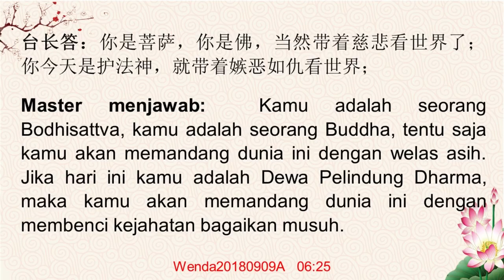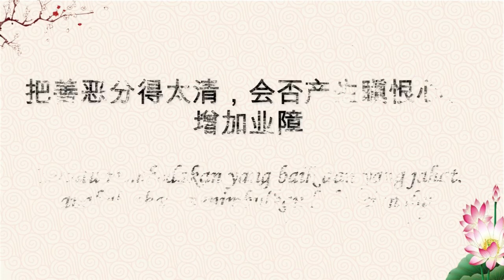Terlalu membedakan yang baik dan yang jahat, apakah akan menimbulkan kebencian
Wenda20180909A   06:25
Terlalu membedakan yang baik dan yang jahat, apakah akan menimbulkan kebencian dan meningkatkan halangan karma buruk?
把善恶分得太清，会否产生瞋恨心、增加业障